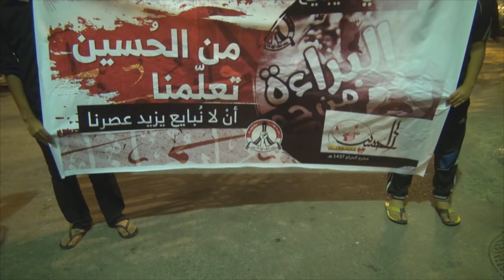مشاهد من موكب عزاء الشهيد وسط بلدة المصلى ليلة الرابع من محرم 1437 هـ